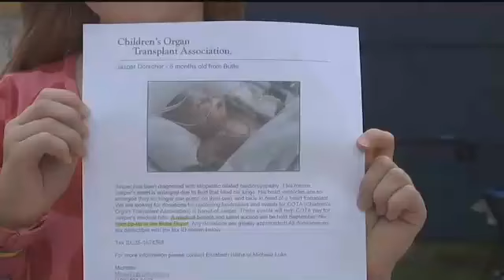Butte community supports baby with heart defect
Baby Jasper Dorscher is in need of a heart transplant. The Butte community is coming together to help raise the $1 million cost of his medical care